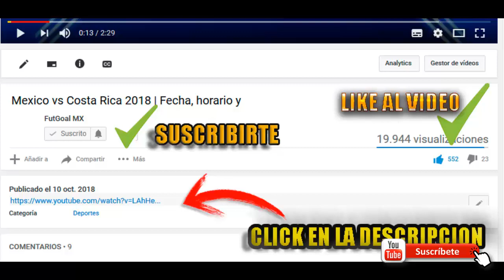🔴⚽ VER EN VIVO | CRUZ AZUL VS TOLUCA FC | PARTIDO DE VUELTA 4TOS DE FINAL LIGA MX GUARDIANES 2021